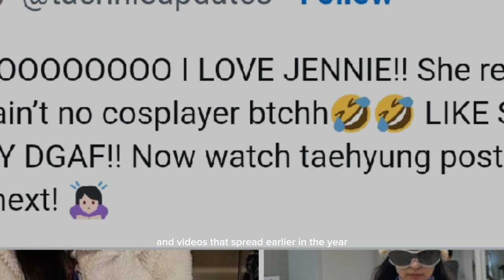Jisoo broke the internet Jennie gaining attention because of her attitude Jennie and v